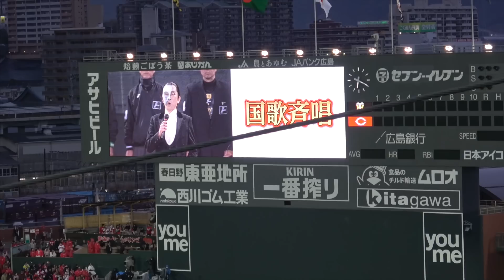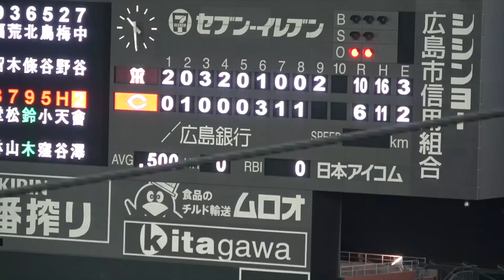【広島東洋カープ】奇跡の開幕戦参戦！かぶいてきましたwww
奇跡的に開幕戦のチケットをゲットしてカープの応援してきました！！

負けてもカープは最高でーす！！！